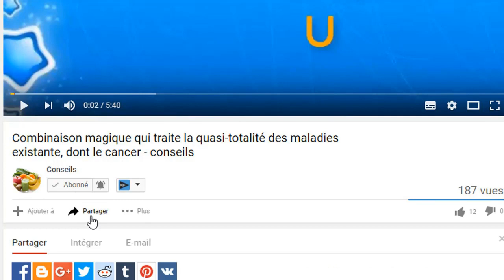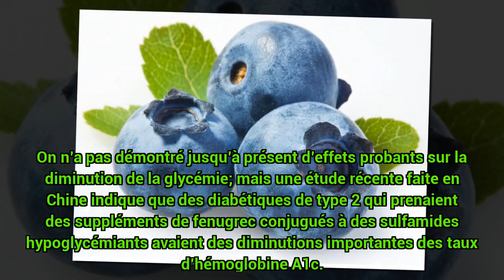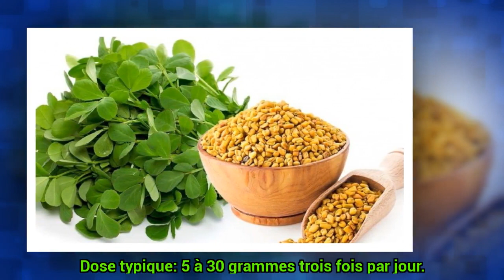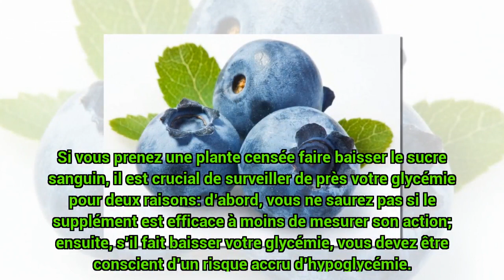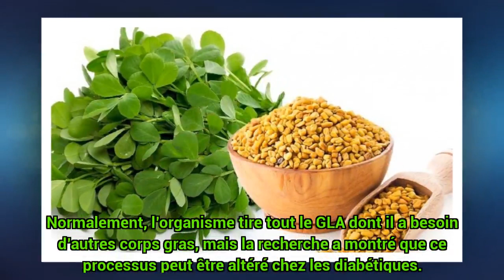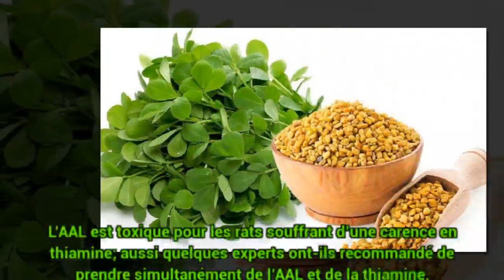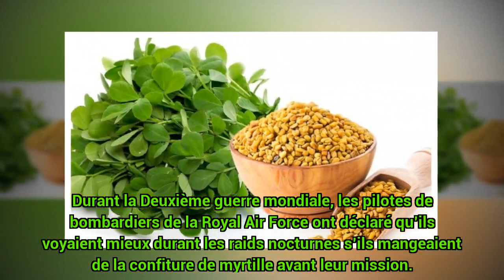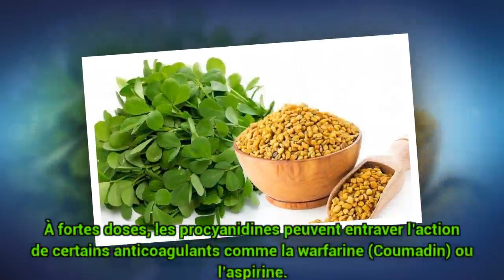7 aliments magiques anti-diabète - conseils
7 aliments magiques anti-diabète

1. Fenugrec

Cette plante de la famille des légumineuses est riche en fibres qui ralentissent la digestion. Elle renferme des amino-acides qui stimuleraient la sécrétion d’insuline. On n’a pas démontré jusqu’à présent d’effets probants sur la diminution de la glycémie; mais une étude récente faite en Chine indique que des diabétiques de type 2 qui prenaient des suppléments de fenugrec conjugués à des sulfamides hypoglycémiants avaient des diminutions importa